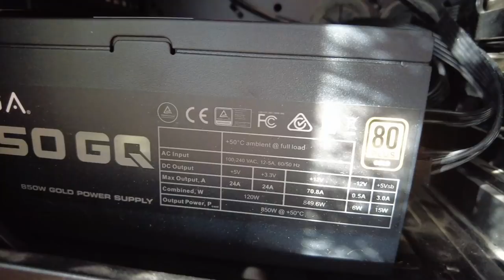Who Actually Puts This Stuff Out Here ?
Exploring more random locations and finding more mattresses as always. Also finished my 2021 Pc build and show yall that beast, CHEAH !
PC SPECS:
i9 10850K Unlocked cpu | EVGA XC3 RTX 3080 gpu | Asus rog strix Z490-e Mobo | 32GB Corsair Vengeance 3000mhz RAM | Fractal liquid CPU cooler, Sandisk 1TB Nvme m.2 SSD | Samsung EVO 500GB & 1TB x2, WD black 6TB & 2TB hdd, Corsair K95 Platinum Keyboard, Steel Series Rival 500 mouse, ASUS PG278Q 1440p Gsync 144hz monitor | HP OMEN 27i 1440p 165hz IPS GSYNC Monitor

New 21 minute video rendered in 10 mins !